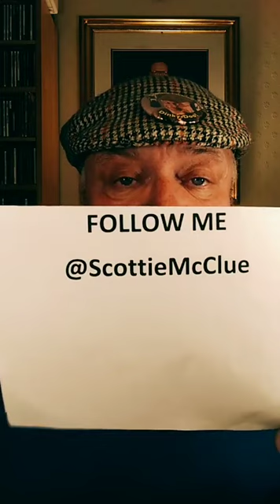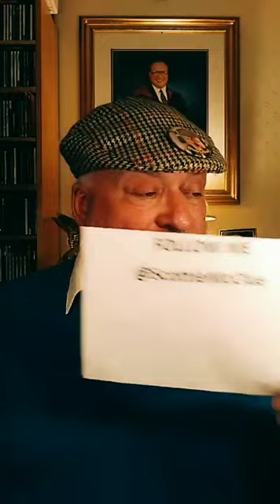TIKTOK HAS EVERYONE FOLLOWED ME? SCOTTIE MCCLUE VIDEO TALK SHOW